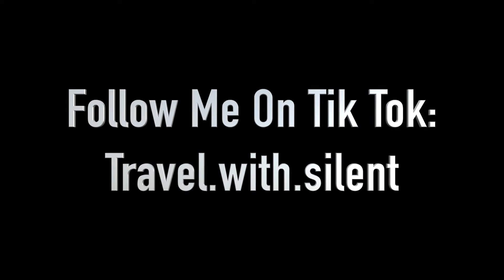Best Barbershop In Puerto Rico!?